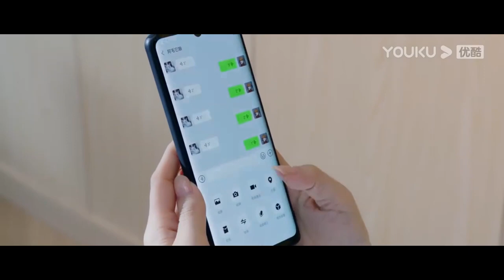💗程潇羞愧带上面具，睡衣太香艳许凯让她换衣服。【你微笑时很美 Falling into your smile】